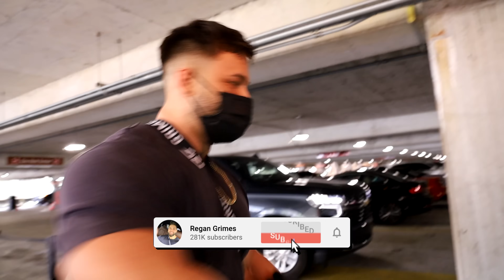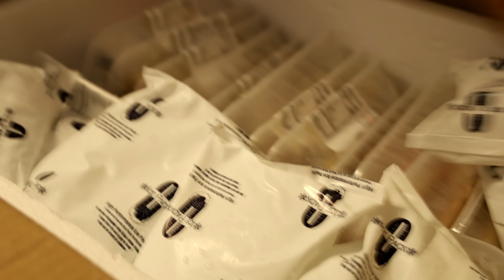TRAVELLING AS A BODYBUILDER AND GROCERY SHOPPING 6 DAYS OUT OLYMPIA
► NEW GRIMEYxLIFESTYLEYLE SHOP IS LIVE

►Todays Topic
TODAY WAS OUR FIRST DAY IN ORLANDO! we touched american soil and getting ready for MR. OLYMPIA at 6 days out!!

►The new PUMPTROPIC by Gat sport is now live! This is a non stim pre workout that’s I absolutely love! You can grab a bottle and save by using the Gat sport link below - make sure to sue code GRIMES at checkout!

►IRON BULL STRENGTH - Lifting Accessories ( CODE GRIMES )